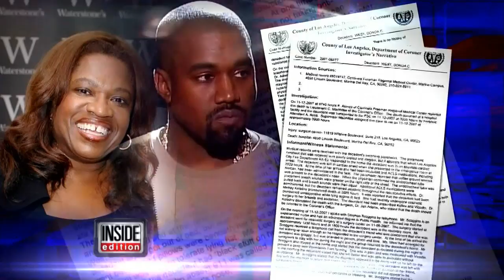Doctor for Kanye West's Mom: Family Gave Her 20 Vicodin Before Death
The physician who performed cosmetic surgery on Kanye West's mother the day before she died is blaming her family for the tragedy.